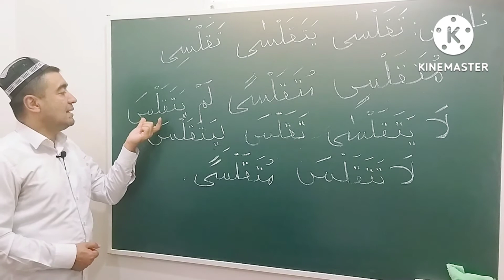RUBOIY MAZIDNING NOQISIGA MISOL